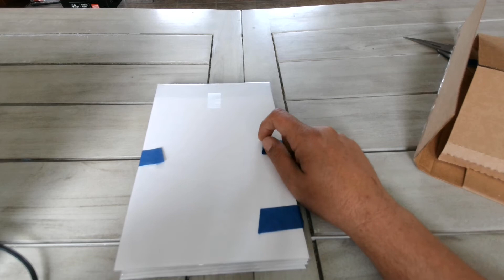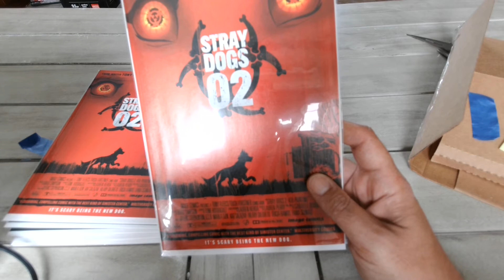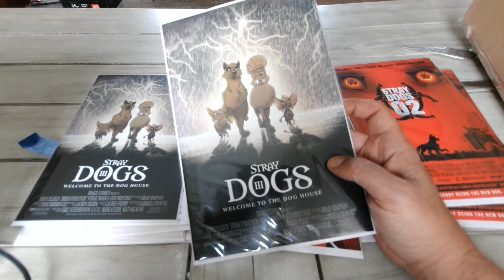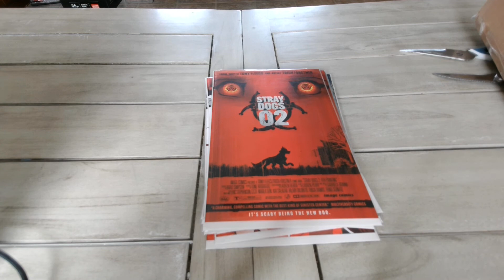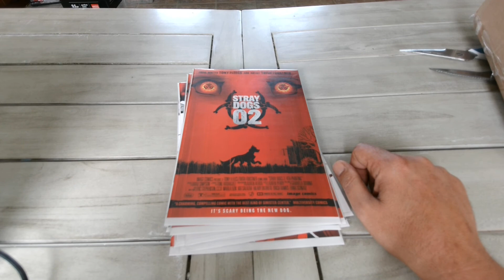Comic Book Unboxing Feeding my FOMO from Cat60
Another Comic Book Unboxing Feeding my FOMO from Cat60

William Connors
Comic Book sales and purchasing. Website Design

Auction Through @Meta4ickalKomikz
Meta4ickal YouTube Channel: